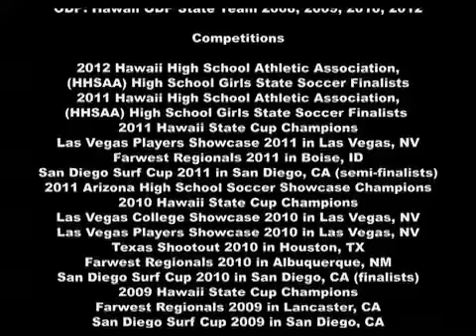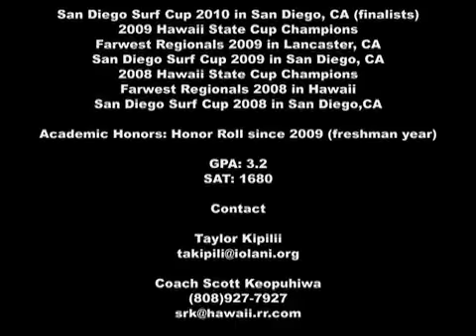Taylor Kipilii, Class of 2013, Junior Profile